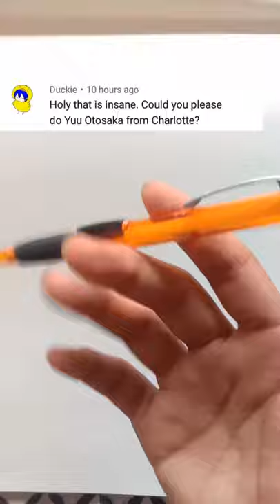drawing yuu otosaka | charlotte. people requests.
in this video we are drawing yuuotosaka from charlotte.